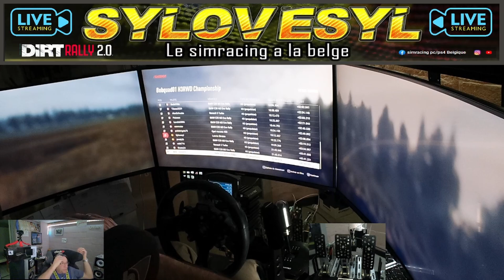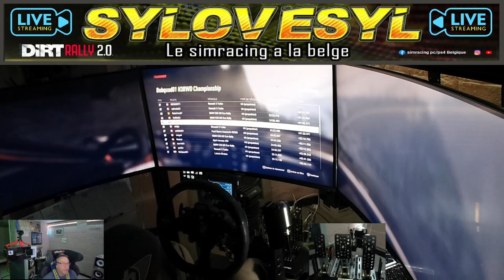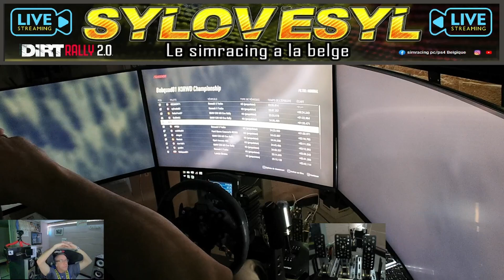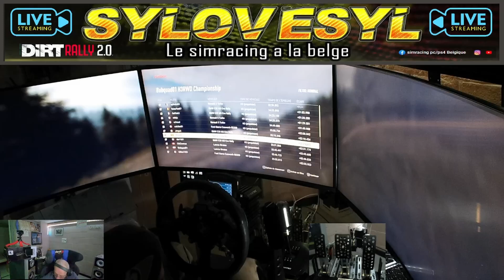DIRT2.0/CHAMPIONNAT KIFFEURS/PAYS DE GALLES/ES1A6/LANCIA STRATOS H3/PROSIMUT10003M/CSLDD/JTECRACING